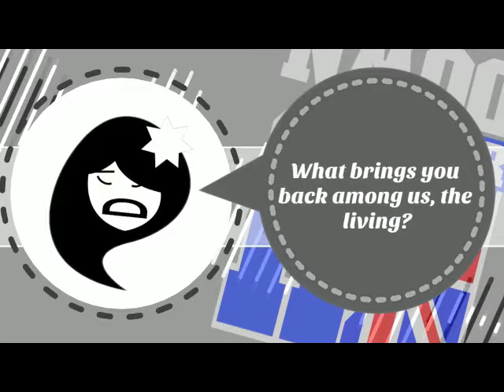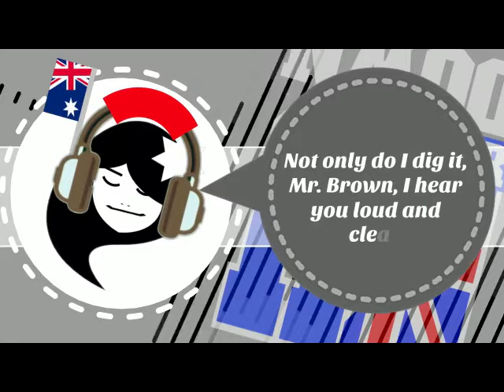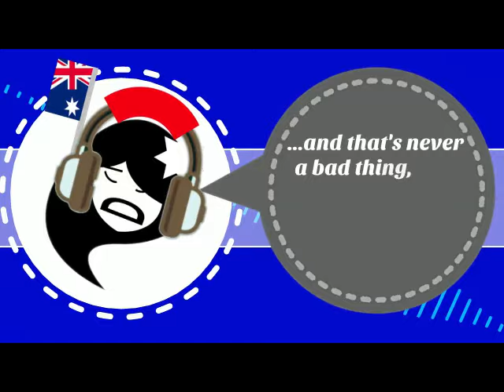Hoges: Yamaha XG Original Mix-Reboot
What's good, Convinced and Converted! I'm also tempted to say G'Day, like the fine folk down in the Land Down Under do, because you all are gonna like this Reboot. It's a tribute video to one of AU's leading men. And no, it isn't Hugh Jackman, Russell Crowe or even the Mad Max-Braveheart-Lethal Weapon himself, Mel Gibson. The  leading man I make reference to is none other than Hoges, or better known as Paul Hogan.

electronic music for studying, electronic music mix, electronic music playlist, electronic music remix, electronic music instrumental, electronic music no words, electronic music for work, Headphones or Earphones are Highly Recommended!

The one who made Aussies' sides split with his own 1980s sketch comedy show The Paul Hogan Show and thrilled moviegoers throughout his own country and worldwide by starring in Crocodile Dundee 1 and 2 is now in an Aussie Boom Bap video, courtesy of popular demand from one of my most loyal subscribers, Lydia Marsh, who, like Hoges, is Australian.  She makes an appearance in this video as well as a certain late, great Godfather of Soul who has come down from Heaven, saw some of the other videos on this channel, and has been quite pleased with how well I took this song to the Bridge. Hard Rap/Trap Instrumental Who am I talking about? Watch this video to find out.

Looking For Some Good Electronic Music That Won't Distract You With Lyrics?

Study Focus Music: Lo-fi Hip-hop & Chill Beats To Help You Concentrate-The Best Electronic Music To Sleep To-Path To Concentration: Lo fi Music For Working And Relaxing lo fi hip hop beats-lo fi hip hop radio-beats to relax/study to

I've just learned that the date of this video is the same the birthday of Paul Hogan--October 8, 2K23; so it was just at the right time. The majority of my subs would like for me to observe this month as a month for Hoges, in much the exact same way I've been doing for Russ Tamblyn and Rod Taylor on December and January respectively. Since he's also another favorite actor of mine, as well as Lydia's, that sounds like a plan.

Try This Lo-fi Mix To Help You Focus!-Lo-fi Music To Chill And Relax To-The Best Lo-fi Music To Help You Concentrate While You Study

Shout-out to Paul Hogan whose birthday coincides with the date of this uploading, October 8th. Happy B-day to you, mate!  Everyone else: I hope you'll enjoy this tribute video. Headphones or Earphones are Highly Recommended! Peace!